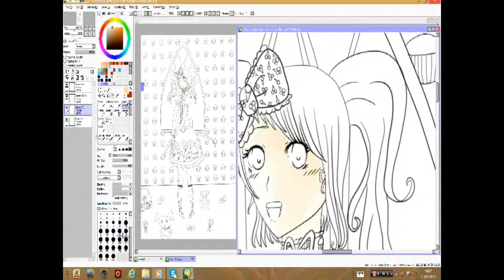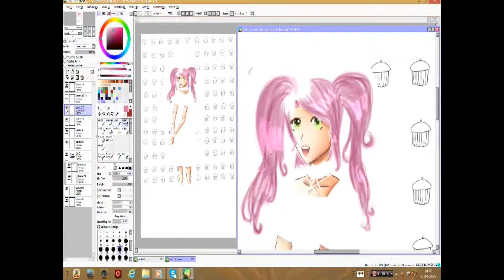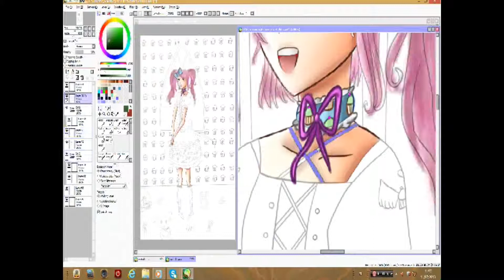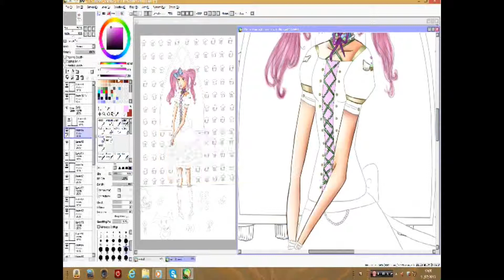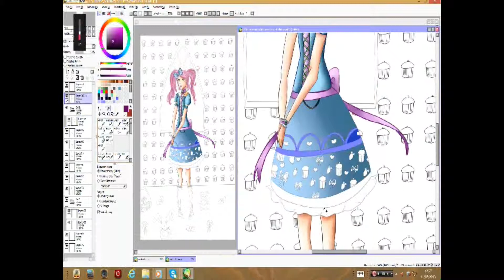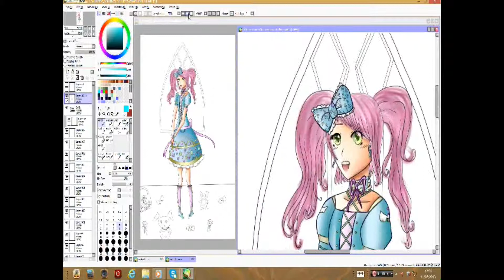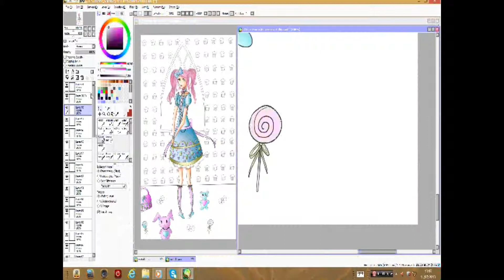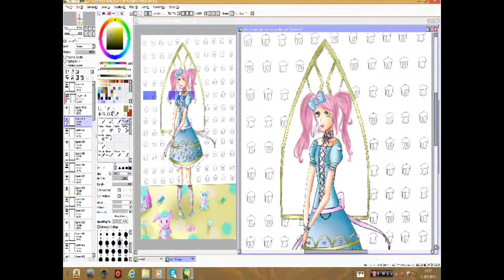Sweet Lolita - Zelda (my creation) Speed Paint - Paint Tool Sai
Hello ! ~~~ヾ(＾∇＾)おはよー♪
It's my fifteenth video. This is Zelda, she is dressed in sweet lolita!
This is a request from Alice a friend.（ Ž∀｀）
I am 13 and I draw since 2 years.
I am French and I am a girl..
Thank You!  ｍ（．＿．）ｍアリガト
Leena Company. ☆ﾐ(o*･ω･)ﾉｲｯﾃｷﾏ-ｽ!!
My deviantart is here:

Salut!! ~~~ヾ(＾∇＾)おはよー♪
C'est ma quinzième vidéo, c'est Zelda habillée en sweet lolita! ＼（＾ ＾）／
Ceci est une requête d'Alice  une amie.（ Ž∀｀）:
J'ai 13 ans et je dessine depuis 2 ans!!^^
Je suis française et je suis une fille...
Merci!! ｍ（．＿．）ｍアリガト
Leena Company ☆ﾐ(o*･ω･)ﾉｲｯﾃｷﾏ-ｽ!!
Mon deviantart est ici:

The song :
-Be my friend (Boku wa Tomodachi ga Sukunai NEXT):